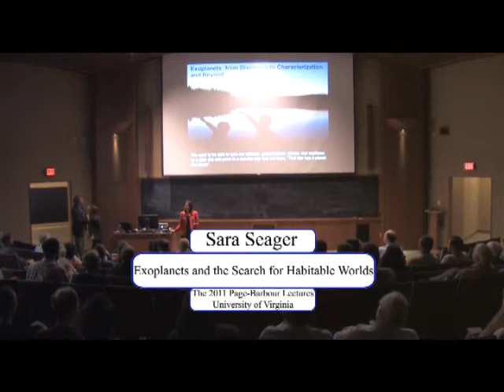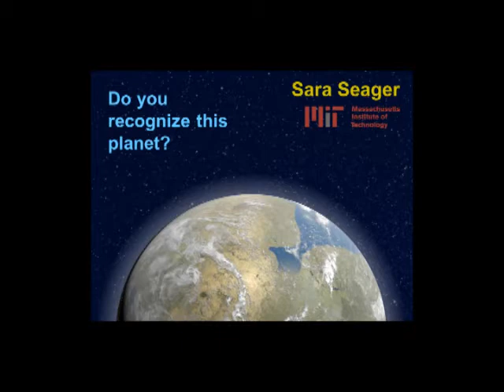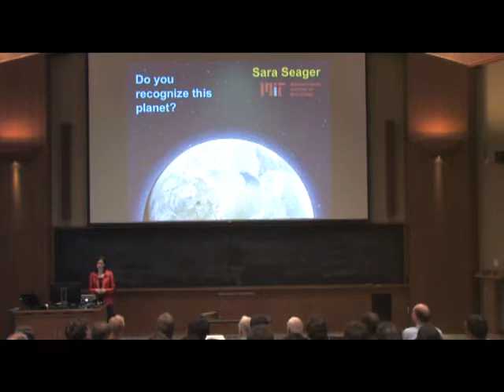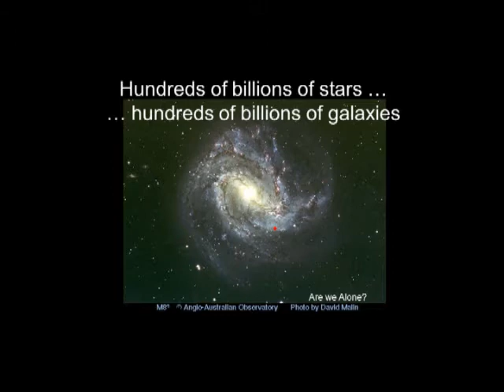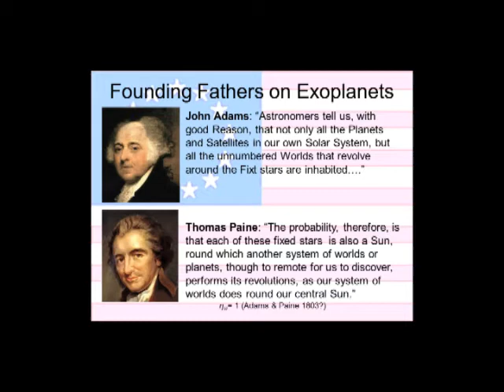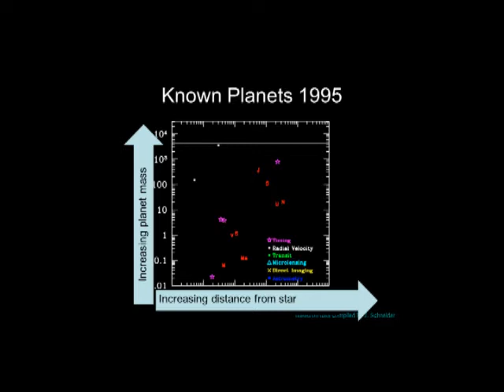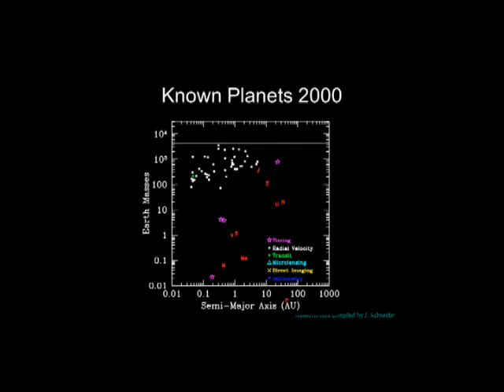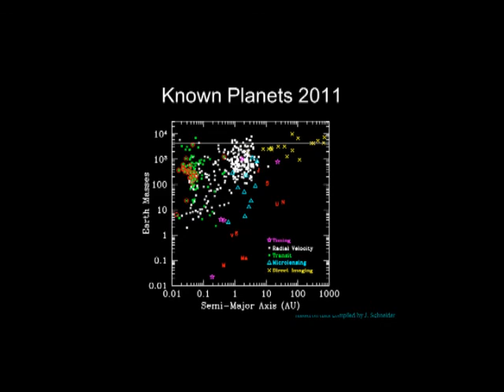Sara Seager - Exoplanets: from Discovery to Characterization and Beyond - Part 1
Sara Seager
"Exoplanets and the Search for Habitable Worlds"
Spring 2011 Page-Barbour Lectures
University of Virginia, April 19-21
Day 1
Exoplanets: from Discovery to Characterization and Beyond
Part 1